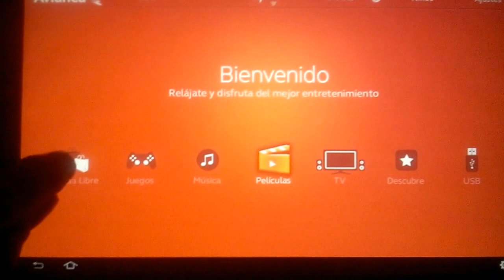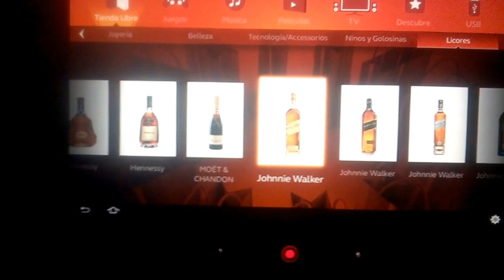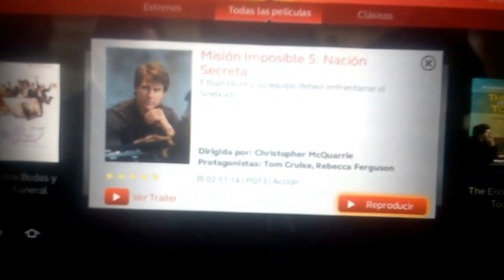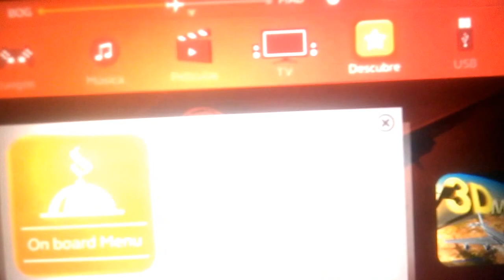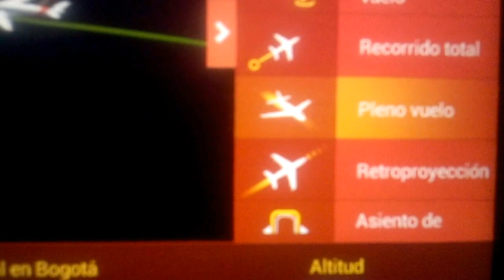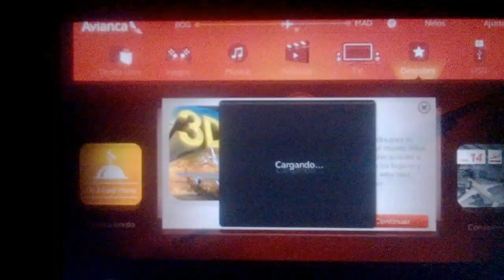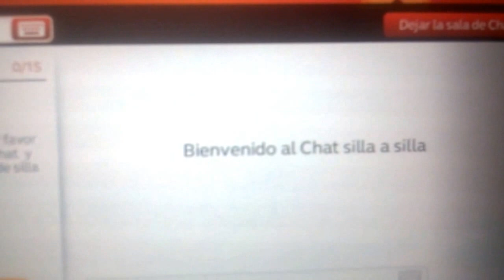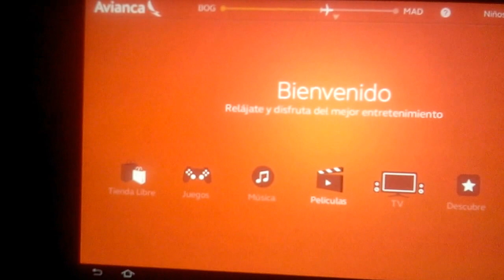787 Avianca: Sistema individual de entretenimiento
Demostracion de uso de las pantallas individuales del nuevo boeing 787 dreamliner de Avianca.